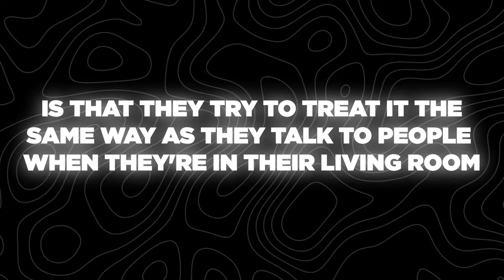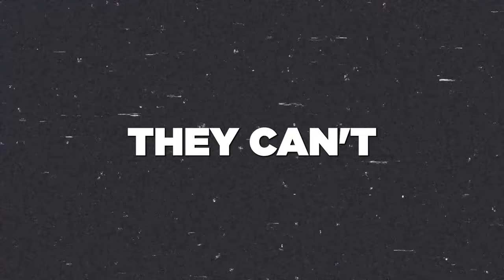3 Tips To Make More Money Selling Solar in 2024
In this video, I'm telling you about the top 3 tips that will take your solar sales to the next level in 2024.